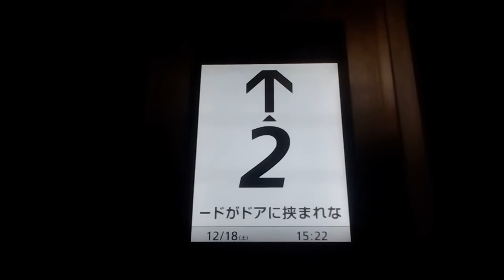日立エレベーター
香川県丸亀市大手町付近某ビルにあります。更新前はビルエースクオリティー80でした。機種はGセレクトです。
メーカー:日立
設置年:1980年代後半
リニューアル年:2010年代半ば
定員:6名
積載:450kg
キャンセル機能:あり
アナウンス:なし
戸閉ブザー:なし
到着ベル音:なし
ボタン確認音:なし
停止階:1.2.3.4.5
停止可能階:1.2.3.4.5